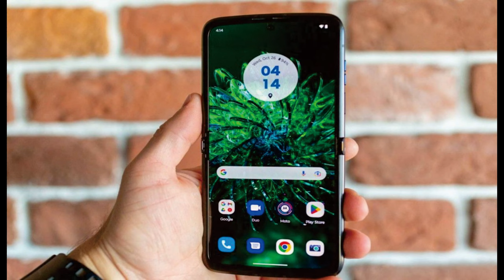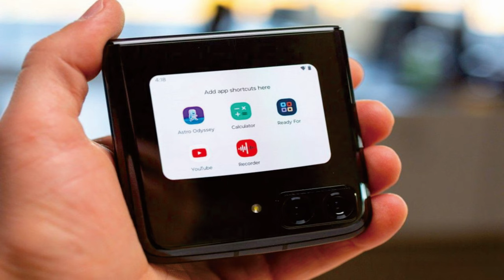Motorola Razr ponsel flip @mrawichannel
mrawichannel

Motorola Razr adalah ponsel flip yang sangat dinantikan yang mengembalikan nostalgia Razr asli tetapi dengan sentuhan modern. Berikut review dari Motorola Razr:

Desain: Desain Motorola Razr adalah fitur yang menonjol. Ini mempertahankan faktor bentuk ponsel lipat yang ikonik tetapi dengan layar OLED fleksibel yang dapat dilipat menjadi dua. Saat dibuka, ponsel ini memiliki layar 6,2 inci dengan rasio aspek yang tinggi, dan saat dilipat menjadi perangkat ringkas yang pas di saku. Mekanisme engselnya terasa kokoh dan halus, dan kualitas pembuatannya secara keseluruhan sangat baik.

Tampilan: Layar OLED yang fleksibel sangat mengesankan, menawarkan warna-warna cerah dan detail yang tajam. Ini memiliki resolusi 2142 x 876 piksel, yang mungkin tidak setinggi beberapa smartphone unggulan, tetapi masih terlihat bagus. Satu-satunya downside adalah lipatan di tengah layar saat dibuka, yang bisa sedikit mengganggu.

Performa: Motorola Razr ditenagai oleh prosesor Qualcomm Snapdragon 710, yang merupakan chipset kelas menengah. Namun, itu mungkin berjuang dengan tugas yang lebih menuntut seperti bermain game.

Kamera: Razr memiliki kamera belakang 16 megapiksel dan kamera depan 5 megapiksel. Performa kameranya lumayan, menghasilkan foto berkualitas baik dalam kondisi pencahayaan yang baik. Namun, dalam cahaya redup, kamera kesulitan menangkap detail yang cukup dan menghasilkan gambar yang berisik. Perangkat lunak kamera juga tidak memiliki beberapa fitur canggih yang ditemukan di smartphone lain.

Baterai: Motorola Razr memiliki baterai 2510mAh, yang relatif kecil dibandingkan smartphone lainnya. Itu bisa bertahan sehari penuh dengan penggunaan sedang, tetapi pengguna berat mungkin perlu mengisi ulang sebelum hari berakhir. Ponsel ini mendukung pengisian cepat 15W, yang membantu mengisi ulang baterai dengan cepat.

Perangkat lunak: Razr berjalan di Android 10 dengan kulit khusus Motorola di atasnya. Perangkat lunaknya bersih dan mudah dinavigasi, dengan beberapa tambahan berguna seperti Moto Display dan Moto Actions. Namun, ponsel ini dilengkapi dengan bloatware pra-instal dalam jumlah yang cukup banyak, yang dapat mengganggu.

Secara keseluruhan, Motorola Razr adalah smartphone unik dan bergaya yang mengembalikan nostalgia Razr asli. Meskipun mungkin tidak memiliki spesifikasi paling kuat atau kamera terbaik, ia menawarkan layar lipat yang bagus dan faktor bentuk yang ringkas. Jika Anda mencari ponsel yang menonjol dari keramaian dan bersedia membayar mahal untuk itu, Motorola Razr patut dipertimbangkan.